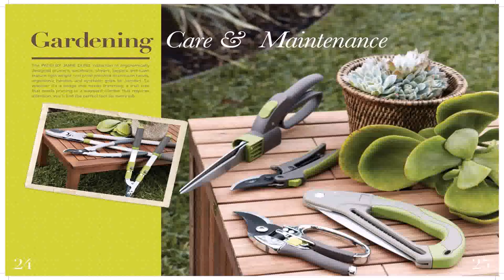Jamie Durie Patio Garden Lights